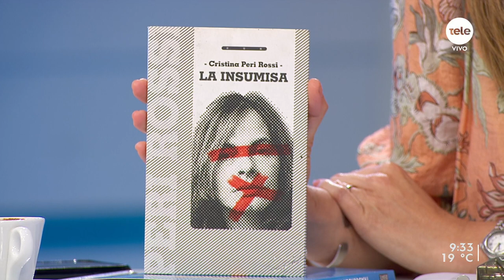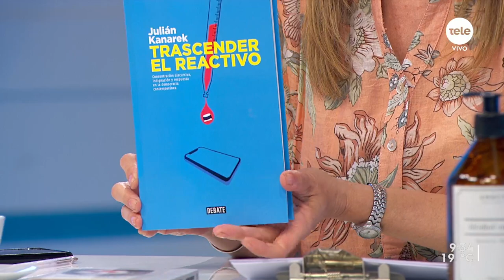Lectura para el fin de semana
Luego de recibir el Premio Cervantes 2021, máximo premio de la literatura hispana, recomendamos la obra de la uruguaya Cristina Peri Rossi a través de "La insumisa". Además, leemos también "El trascender reactivo" de Julián Kanarek; "El Partido Comunista bajo la dictadura", de Álvaro Rico; "Democracia, ideas e historia", el nuevo libro de Pablo Ney Ferreira, y "Cinco noches", de César Di Candia.